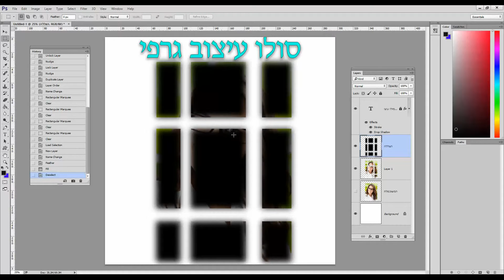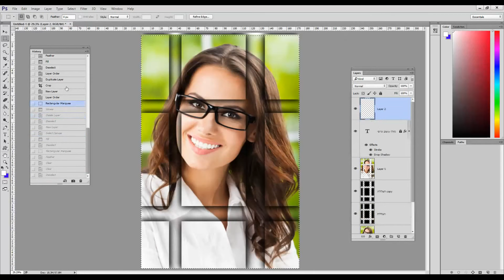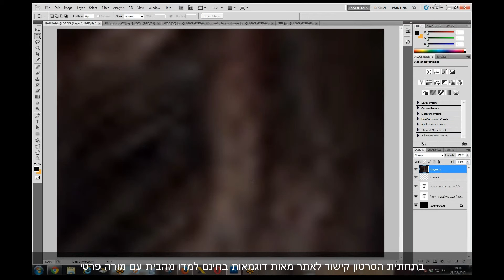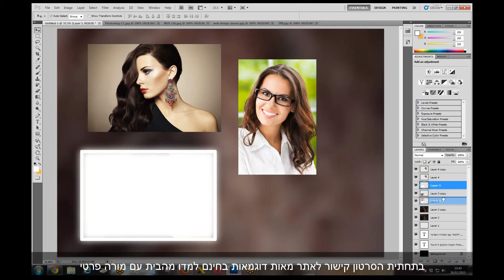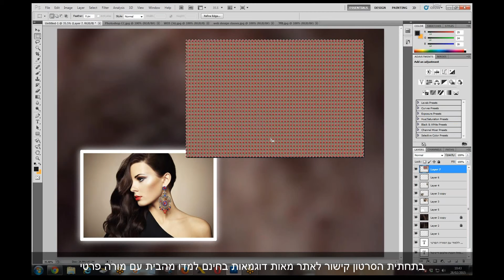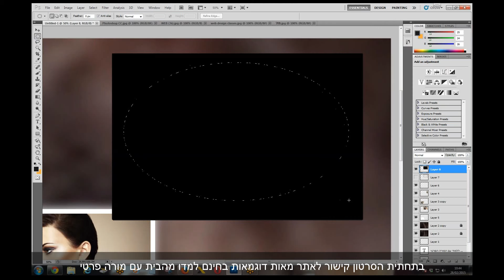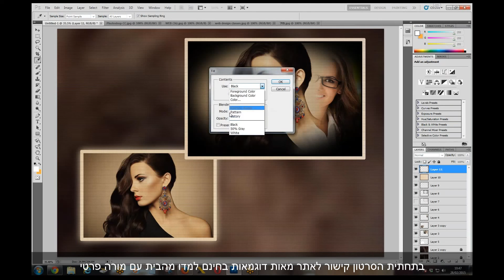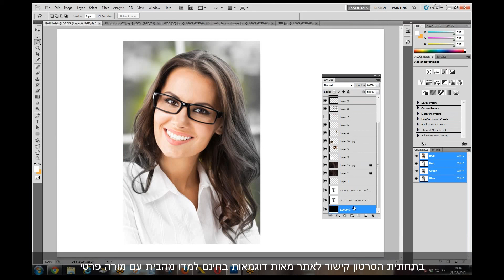אלבום דיגיטלי לבר מצווה, אלבום דיגיטלי לבת מצווה, אלבום דיגיטלי לתינוק,